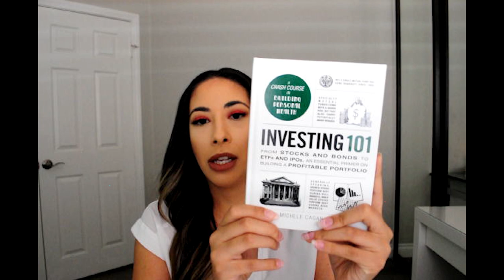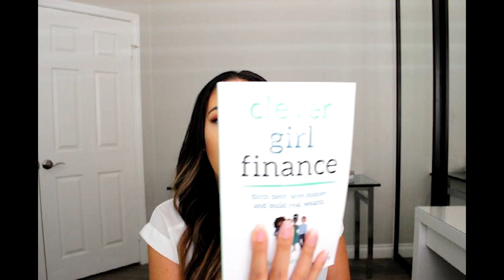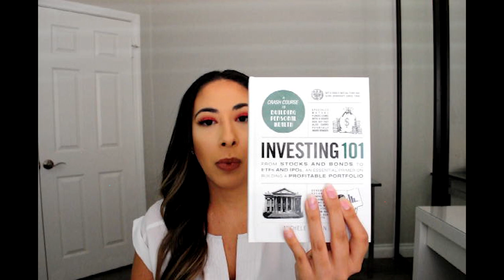ALL TIME BEST- JUNE | JENIFER LARSON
HELLO GORGEOUS!!💕

👍🏼Thumbs up if you love favorites videos!

Here are some of my all time best- June products! I found myself reaching for these items almost daily. If you decide to pick any of these items up for yourself, I hope you love them as much as I do.

✨BOOKS:

Napkin Finance by Tina Hay

Investing 101 by Michele Cagan

If you have looking to improve your finances (get out of debt, learn how to budget, want to know how to make more money, etc, the following books are AMAZING! I've read them each several times and refer to them often.

Debt 101 by Michele Cagan

Budgeting 101 by Michele Cagan

Stock Market 101 by Michele Cagan

Sales 101 by Wendy Connick

Personal Finance 101 by Alfred Mill

Retirement 101 by Michele Cagan

Real Estate 101 by Michele Cagan

Passive Income, Aggressive Retirement by Rachel Richards

Economics 101 by Alfred Mill

Social Security 101 by Alfred Mill

LeiCare Rose Quartz Face Roller

L'Oreal Matte Signature Waterproof Eyeliner

ABH Norvina Vol. 4 Palette

Morphe Jaclyn Hill Vol. II Palette

✨TV SHOWS

Netflix- Designated Survivor
Definitely a MUST watch!

Hulu/Amazon Prime- White Collar

I was not paid in any way to create this video. All thoughts and opinions in this video are my own. Because I manage a salon and spa some products mentioned in this video may have been purchased at wholesale pricing or gifted to me through a staff rewards program.